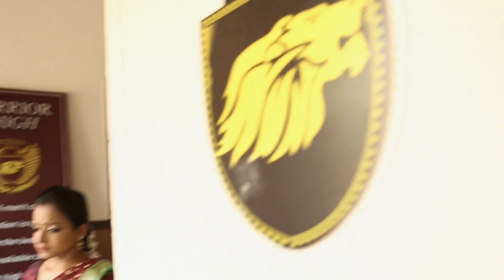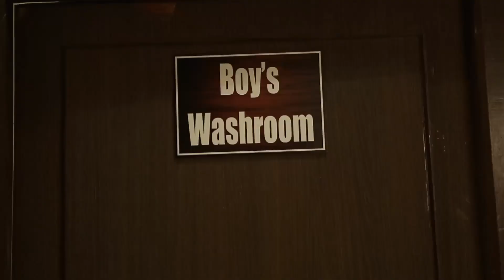Warrior High | Episode 39 | Kamini conspires against Veebha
Kamini conspires against Veebha to get her out of the school. Meanwhile, Siyali defends Simi when Krissane blames her for the punishment. Later, Utkarsh's friends blame him for the punishment.

Warrior High is a prestigious high school in Dehradun. The show follows the lives of young boys and girls as go through the trials of heartbreak and compete against each other to rise up the social ladder.